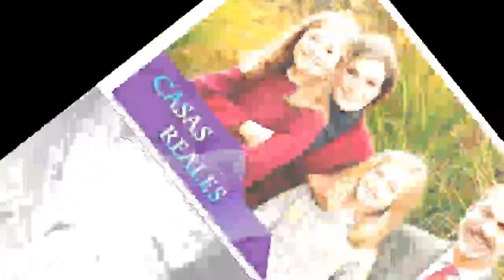La Granja Escuela ya lleva el nombre de ‘Rey Felipe VI’